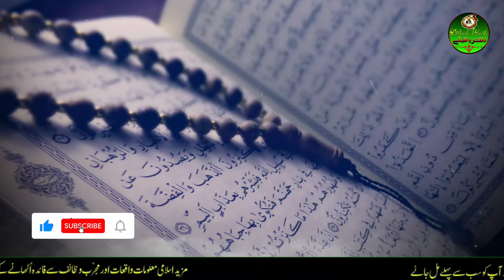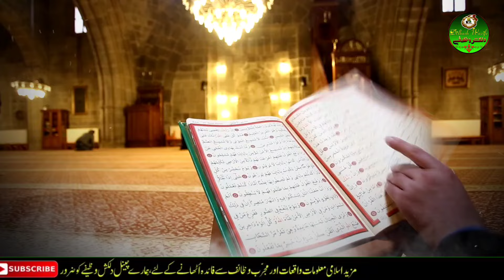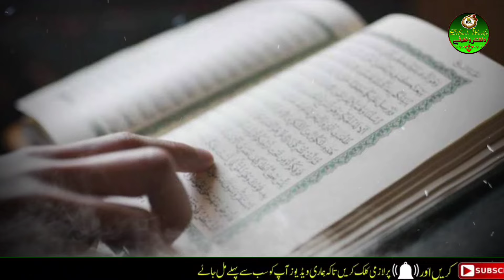Ashura ka wazifa |9/10 Muharram ka powerful wazifa|129 time Ayatal kursi ka wazifa|har hajat ke liye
6) Dua e ashura | ashura ki dua | yome ashura ki dua | 10 muharram ki dua |ek saal tak zindagi ka bima

7) Konsa ladka ya ladki shadi ke liye behtar hai | imam ali ne farmaya | ache rishte milne ki dua |

8) Durood e mahi ke beshumaar faide | Ramzan mubarak me durood e mahi padhne ke 5 bade faide |

9) Chawal ke 7 dano par ye amal karen |rizq ki tangi door ho jayegi |shabe barat chawal k dano ka amal|

10) Sura al zuha ka khaas wazifa | 9 msail ka hal sirf 9 din me | surat ad duha wazifa | for 9 problems,